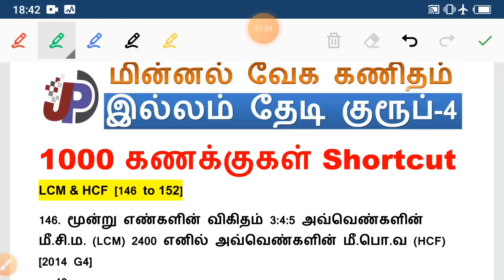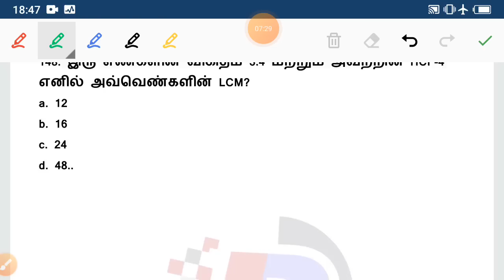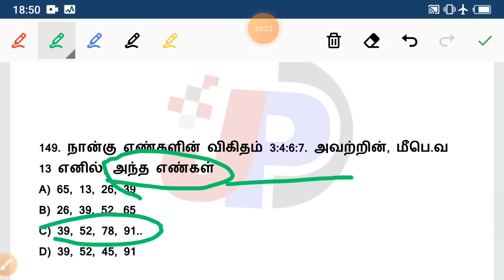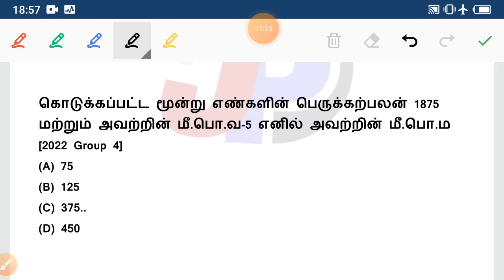LCM & HCF Shortcut || ஒரு பக்கம் போடவேண்டிய Sum ஒரு வினாடியில் விடை@minnalvegakanitham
இல்லம் தேடி குரூப்-4